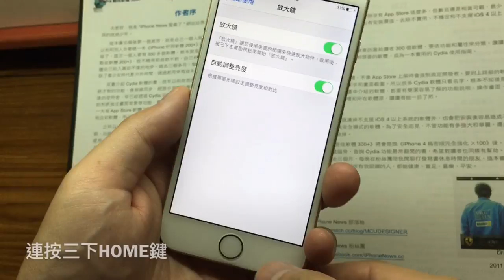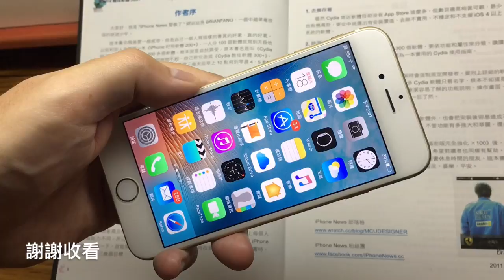iPhone 放大鏡：老花眼救星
iPhone Magnifying Glass: Presbyopia Savior

iOS 10 放大鏡：老花眼讓你看遠看近都清楚